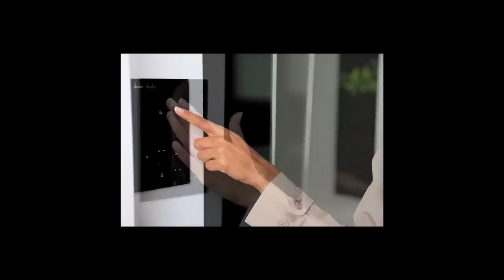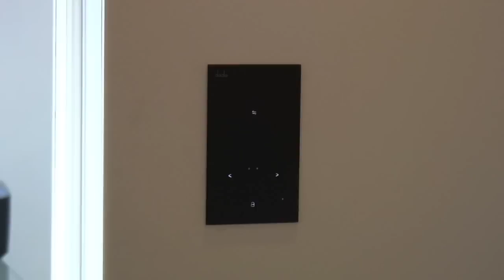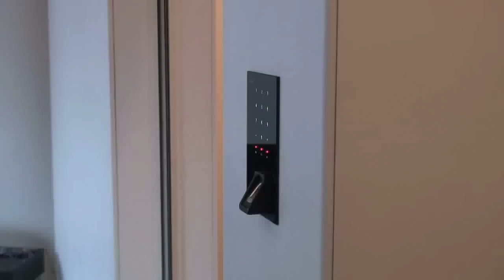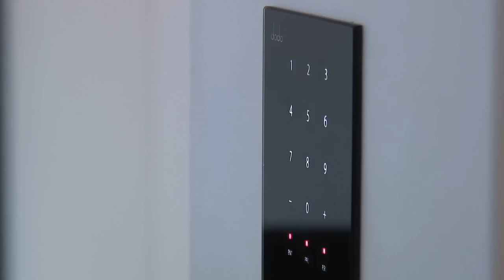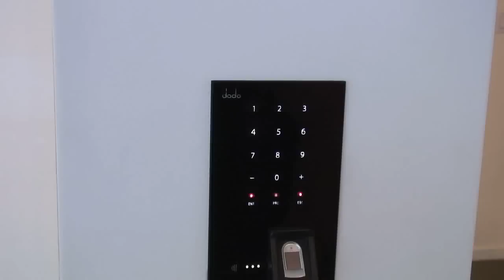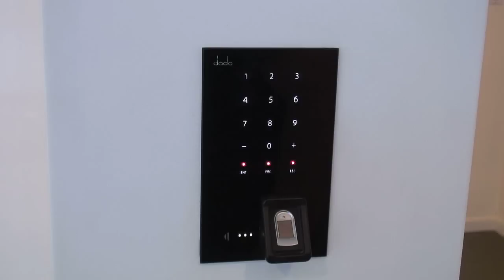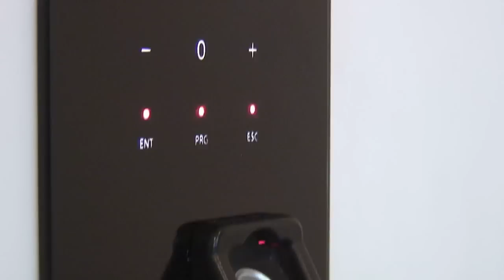Automatic Sliding Door | Automatic Pocket Door Demo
Dado Door in Beverly Hills California Specializes in Automatic Motorized Pocket and Sliding Doors.

We provide doors of any material, primarily laminated glass in any color, as well as stainless steel. We can provide wood doors or any other material customized to order. Our system uses an electric motor on a belt driven track that is programmed in 1/500 of an inch resolution. Speeds for both opening and closing are easily programmed on the controller. Acceleration rate and deceleration rates are programmable. The system has a 'current sensing' feature on the motor drivers that allow the door to retract at the slightest obstacle, as can be seen in the door demonstration. There are motion sensors build into the door frame that check for any motion while the door is closing to determine if there is an obstruction, and the door automatically retracts if so. An additional single or multiple laser beam(s) can be used to check for obstruction or unwanted entry for extra security and safety.

This system is a one of a kind product. We have spent years developing and testing this system in real world applications, then redesigning again and prototyping numerous incarnations to arrive at what we feel is the easiest pocket door installation and setup on the market.

We provide two different touch panels: A standard touch panel with locking feature, as well as a keypad/keycode touch panel with fingerprint access option. The fingerprint option allows up to 1000 users to have access, although more could be managed with extra software. Other options can be configured on a custom basis, including custom touch panels or hidden proximity panels where one could just wave a hand near and cause the door to open.

The door system is fully programmable, and networkable over a series of standard ethernet type cable. Custom software can be designed for a PC or Mac monitoring and control center to manage and monitor any number of doors. We can connect outside voltage inputs to operate the doors, such as a TV that outputs low voltage to operate a TV door. The system has a hi-fi audio output for use in the human voice programming setup, plus any sound effects can be played back during opening and closing in case the user wants some audible feedback when there is an entry. The user simply loads an mp3 of their sound effect on to USB drive and plugs it in. Anyone can set up and install our system with just basic construction experience. Programming the parameters is a breeze with the main controller. This system is on the pricey side, it is designed for the discriminating client. The systems are built to order in Los Angeles.